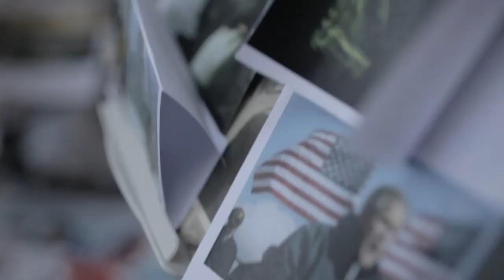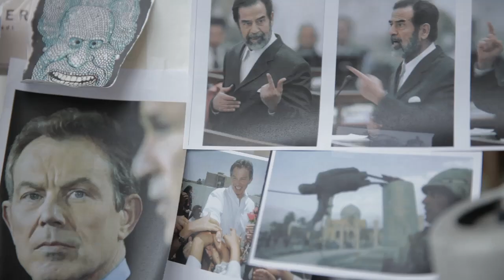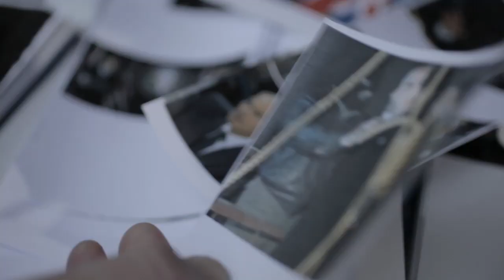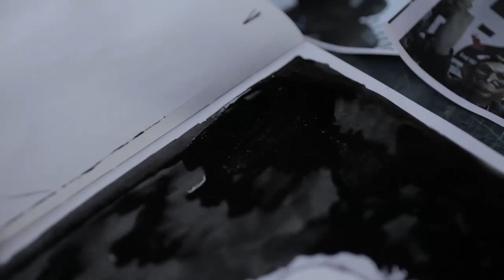The Iraq war, 10 years on - Guardian cartoonist Steve Bell discusses the invasion of Iraq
As part of the Guardian's 'The Iraq war, 10 years on' series, Guardian cartoonist Steve Bell takes us through some of his work at the time of the invasion of Iraq in 2003 and shares his views on the decisions made by George Bush and Tony Blair. He explains how he represents the reality of 'shock and awe'. Cartoons are often seen as a low art form which is generally humorous, says Bell -- but much of his Iraq war work is grisly